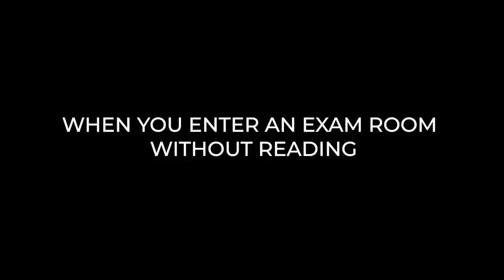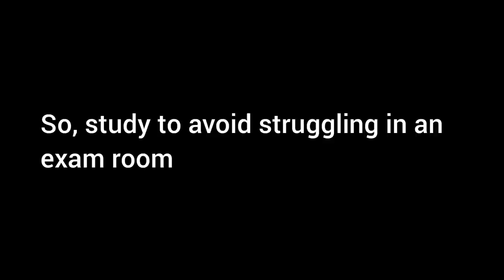When you're not Prepared For Exams and Nothing goes your way